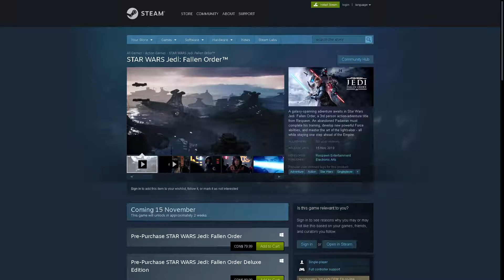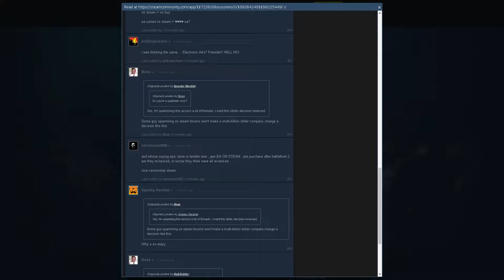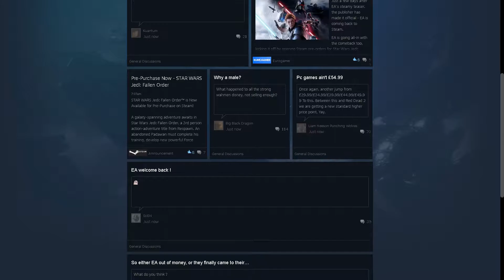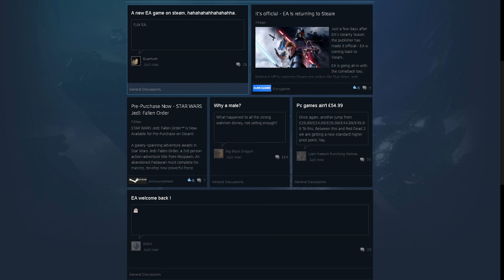STAR WARS Jedi Fallen Order steam pre order lol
with a resounding BOOM a tremour in the force was felt. As if a million voices cried out

NO
haha